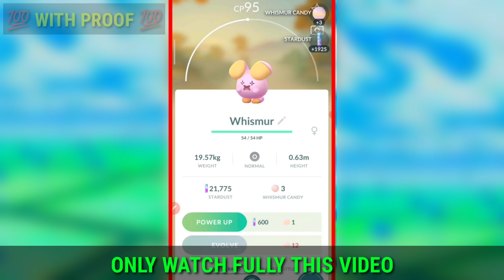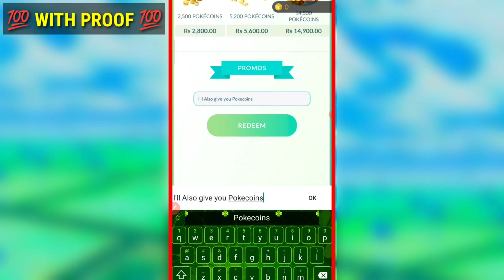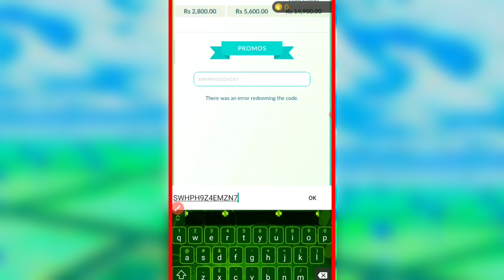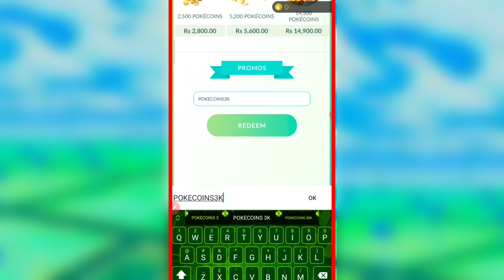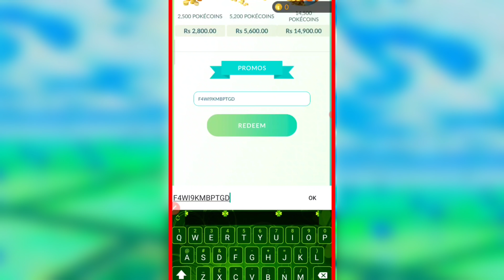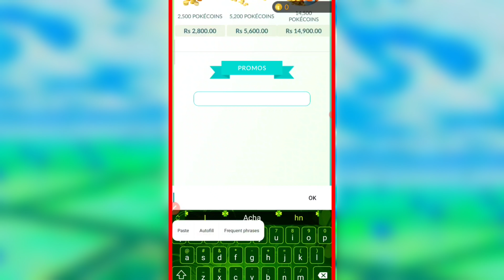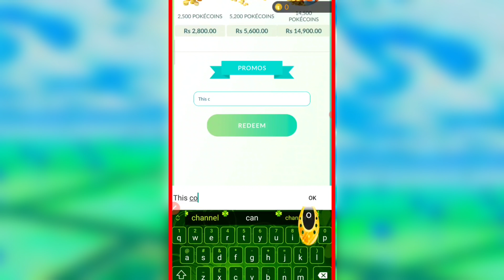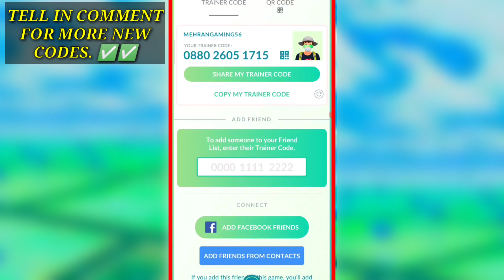6 NEW POKEMON GO PROMO CODES APRIL 2022 - CODES FOR POKEMON GO - POKEMON GO CODES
6 NEW POKEMON GO PROMO CODES APRIL 2022 - CODES FOR POKEMON GO - POKEMON GO CODES

🔍 pokemon go
🔍 pokemon go promo codes april 2022

Tap ‘Shop‘.